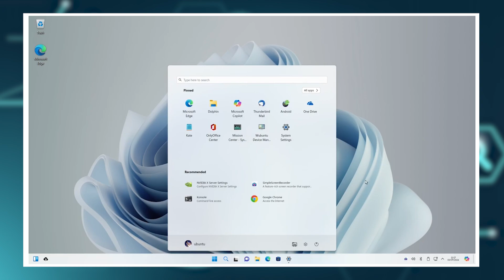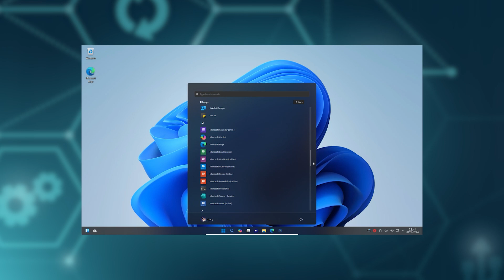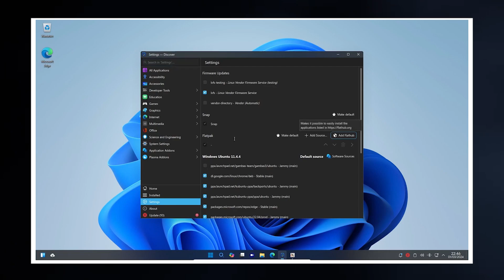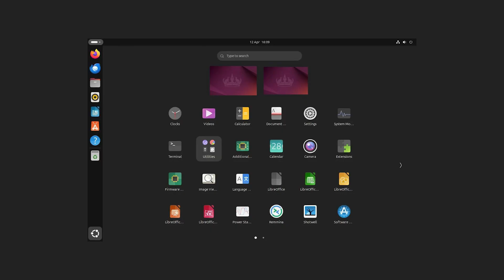Wubuntu – A Illegal Windows Like Distro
In this video, I do a Wubuntu Distro review. Wubuntu is a distro that is Windows-like and rebranded from LinuxFX. Wubuntu may contain many copyright trademarks from Canonical and Microsoft.